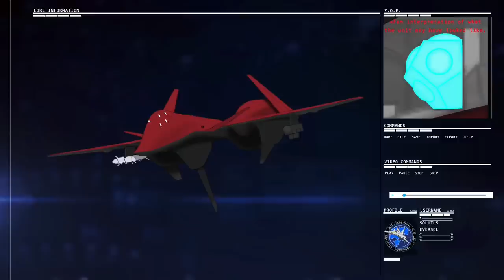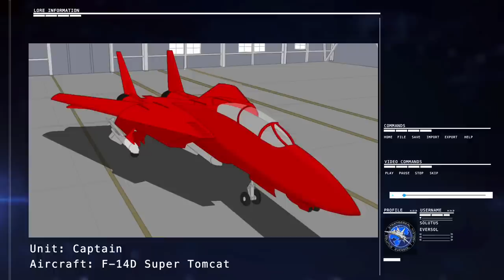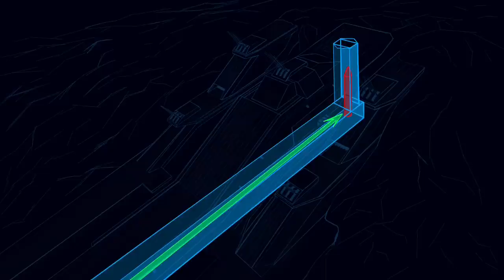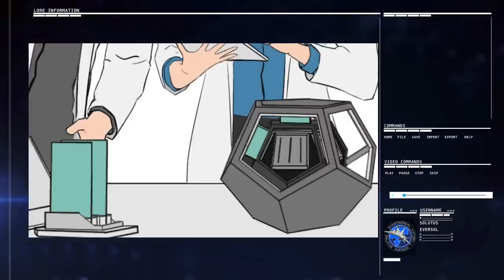Zone of Endless - Strangereal History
In June 20, 1995, the infamous Belkan War came to a close after a peace treaty was signed between Belka and the Allied Forces in the city of Lumen.  Having been defeated, Belka begrudgingly accepted the Allied Forces terms of surrender and was forced to relinquish control of their southern territory and the South Belka Munitions Factory to the Osean Federation.  However, these territorial and industrial losses wouldn’t be the only losses that Belka would suffer.
Their legendary Air Force was completely ravaged, having lost large numbers of pilots and aircraft alike. These factors, combined with Belka’s low population had led them to brand any surviving active pilot they had in their roster to be reclassified as a precious resource.  To make up for the massive loss of manpower and utilities, a general within the Belkan military had proposed to reconstruct the Air Force.  Unfortunately, this plan never came to fruition due to the cuts in government spending.
With their pride as the pioneers of aerial combat on the line, Belka needed to find a way to rebuild their military might while minimizing troop losses as much as possible.  Their solution to this problem, came in the form of unmanned technology

Ace Combat is a hybrid flight arcade action video game franchise created by Project Aces and published by Bandai Namco Entertainment.  Please support the franchise.

References
All information discussed in this video can be found from the following links from Acepedia.